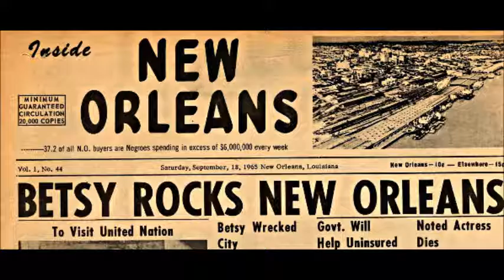Dr. Mojo In Hurricane Betsy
Features the acoustic blues of Brian "Dr Mojo" Robertson, whose albums include Big Ass Buick (now free on YouTube). He has been called "the guy who wrote the book on the blues," referring to his book Little Blues Book with illustrations by the great R. Crumb.